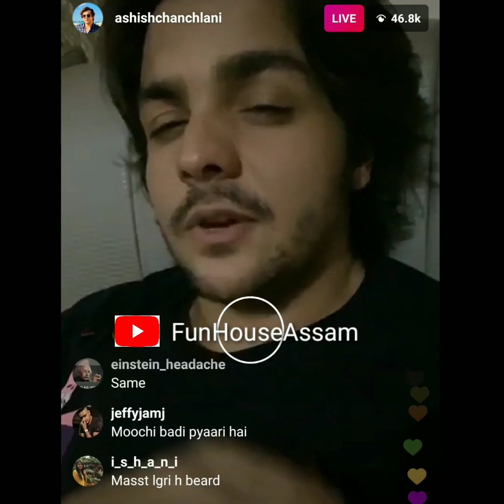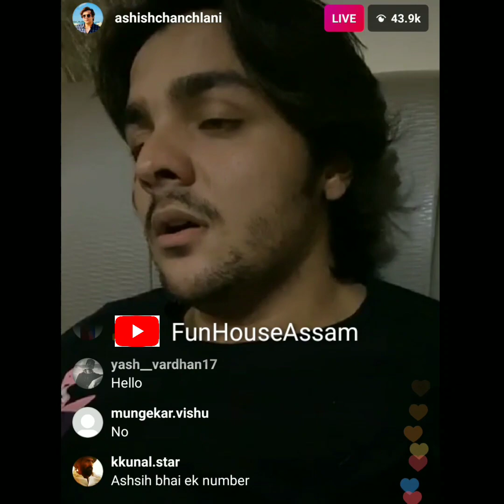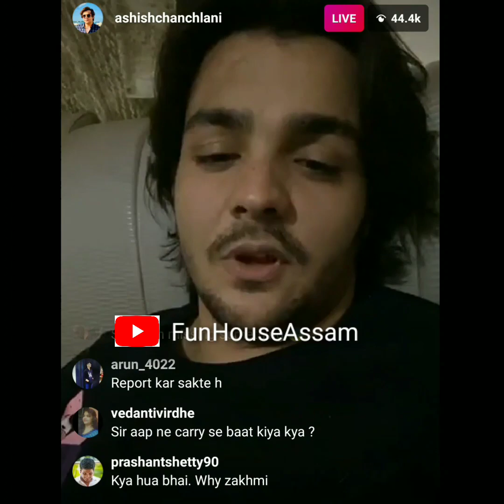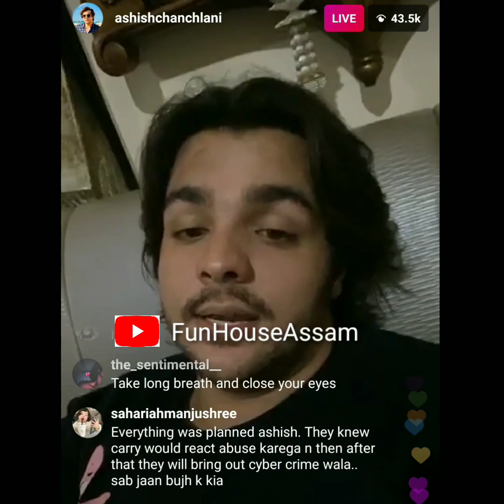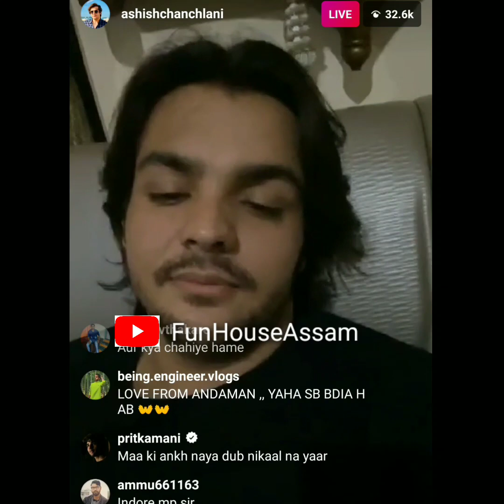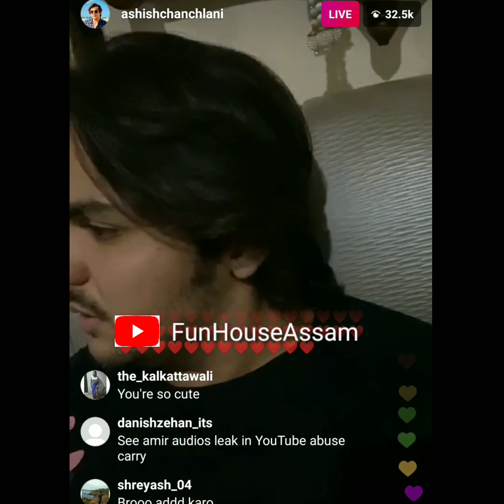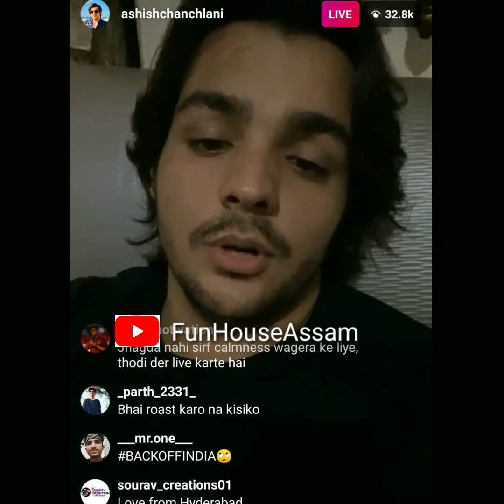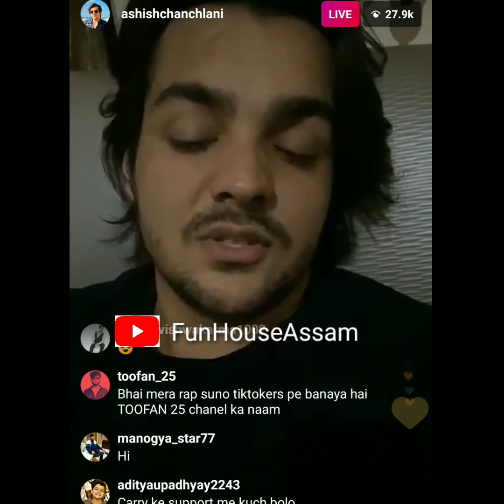Ashish Chanchlani live on Instagram